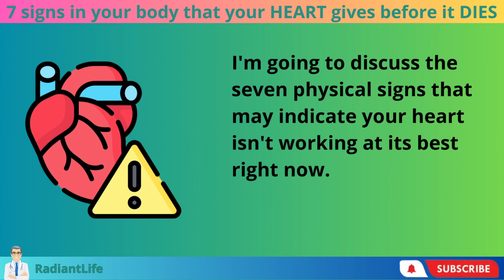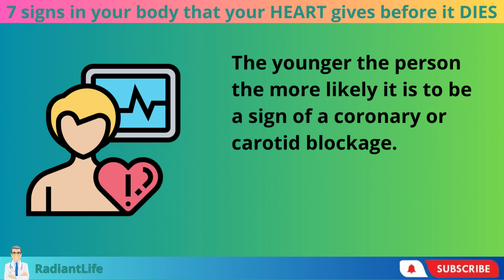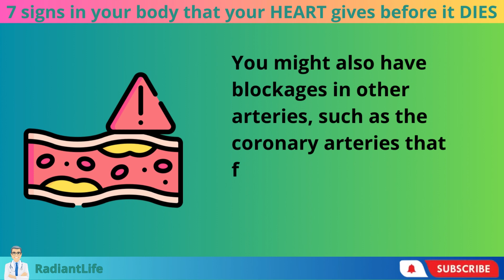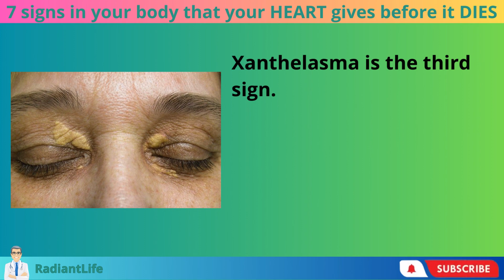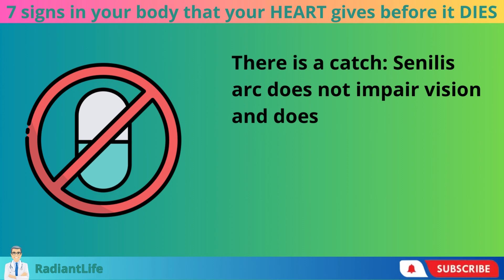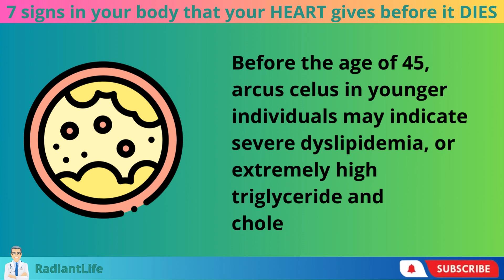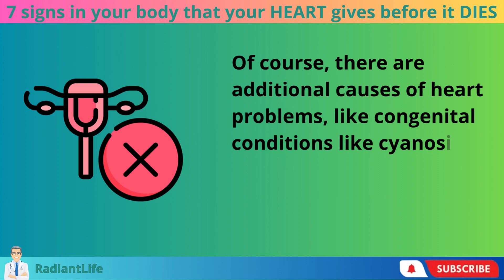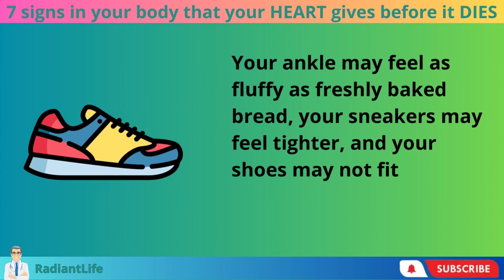7 signs in your body that your HEART gives before it DIES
7 signs in your body that your HEART gives before it DIES